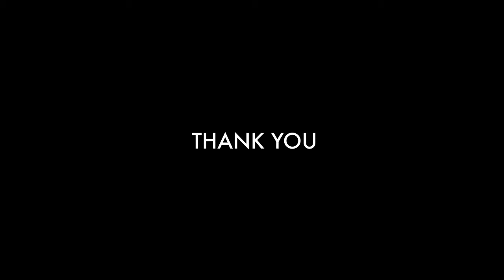Deco & Dance: Movie Poster Art by Mike Kaplan, PK WTVL, Vol. 17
Mike Kaplan discusses the art of the dance movie poster on July 9th 2015 at Colby College during Volume 17 of PechaKucha Night Waterville, Maine.